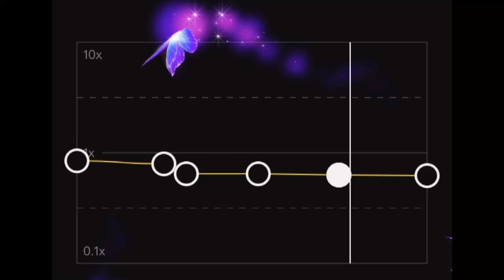Señorita | Edit audio | Capcut | Camsounds